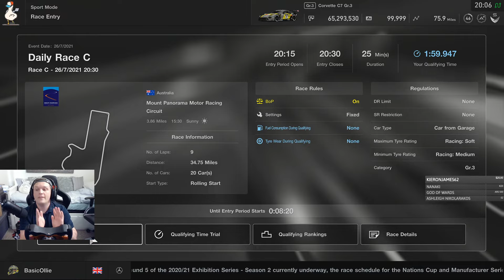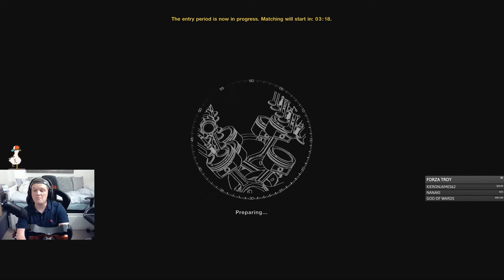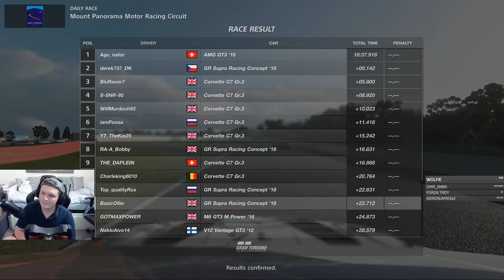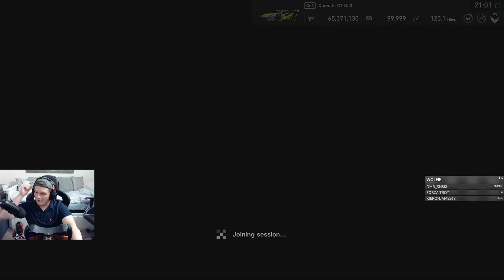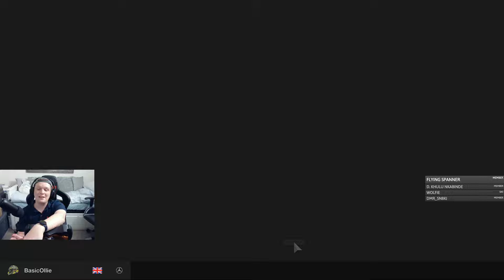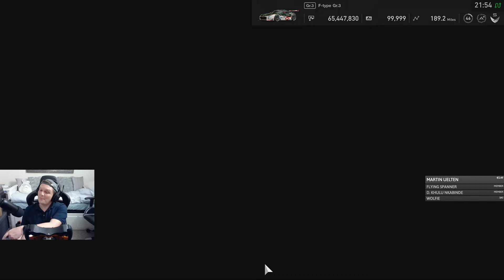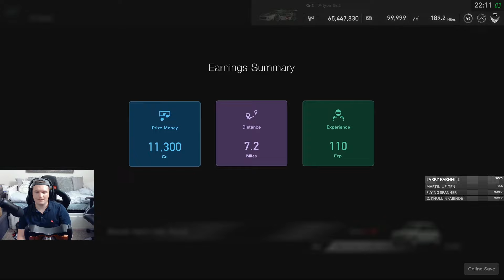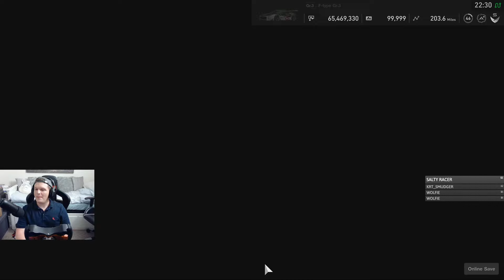GT Sport Daily Races: Lack Of Motivation Or Imagination?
Hello and welcome to another week of daily races. This week sees a lack of imagination from the developers and a lack of motivation IMO

Setup

PC

32GB 3200Mhz
GeForce RTX 3080
500GB SSD x 2
2TB HDD

Social

Matthew Coxall
Robert Schubert
Marcus Webb
Ingo Bordewick
Kenneth Catania
Svenski666
Elliott Garnett
Hannn X
RedGhost3o2
Ollie Hill
Aditya Navali
Martyn
JWOptimal_CCSR
Vincent Stubblefield
BaTi Rei
Skopji
KRT_Smudger
Rajzoneq_GTSPORT
1nfinite
THE RHINO
PR1_BENSON
marvin solomons
Michael Rys
CKconor
LeoBrog
arkeys74
Shan M.
Jerry Atrick
Antti H
BBL RHINO79
Econlad
quinque Martius
Ian Kay
thatlocomango_392
Will D
Ashleigh Nikolarakos
Daniel Gilson
Andrew Hall
Man Bear Pig
Canadian Whitey
Simon Scott
Chris H
oguzhanbuy
GruesomeRose119
Thomas Spoerl
Forza Troy
A.J.W.
Liam Stanyon
Darren Johnson
Paulo Gorris
J. Michael Schwab
Sam Crawley
ThorntonJ19
OstStadtRatte
VonFromTheBlock213
Vancouver 68
Majid Al-Hadrami
richard
DionNijenhuis
BR3AKFA5TJ5FF
Chloe Jayne
Bob HH
sander joye
andy dykes
Lokkii100
Chris Sansam
Gavyn Armstrong
Martin Uelten
Paola Sanchez
Mulliner
Sigi Castro
Martino Oliver
Warrick Todd
Thee DirtyDizzle
Uncle Tashie
Shaun Newark
Nanaki
steve clements
Nicolás Tejeira
Cyrus Darkfur
Ali Burgess
Wolfie
Kyle Ingram
King Ears
Terence Hill
Will Brown
Zipp Zimmerman
Dick van der Linde
Charlie Kelly
PeytTheGreat
UnivegaSuperSport
DeeJazzyMan
Senan Travers
Tony Cartwright
Mario Kreissl
GtGrandad888
David Weatherston
Jeff Urena
Peter
Ben Cheeseman
Fatty
Smokermike77
Muddy_Pancake
martyn lee
Cowboy Racing500
Velmorean
Mark Elliott
Gary Laster
brodie james
Lars-Petter Andersen
ghostrider650S W
John Davies
Zdravko Franjkovic
Winchy
Azeria
Chris Quarles
Anthony Laurence
cleanloader
Aaron M
Michael Jakobsen
Zac Malinowski
ChinookFE147
Rowdy Audi
Biverz _87
Edward Ferry
MosquitoByte_66
John Pearson
Michael Taheny
GTJashu
SpaceWafel
Phill Wright
R4M chevy
Tom
Ollie Gibbs
StallionDave
Roscoe
Phil Goguen
Untey_68
Thicc Micc
Tom G
Dave T
Broady2188
Richard Peters
Chicklessheadin
TheGodSupermint
Stuart Palmer
Average Dani
corrodedmonkee
Ray Rivera
Vanilla Nath
ewan matheson
Reuben Miller
plungethethumb
Henry Bernal
Paul Craig
Jim Davidson
Aeiko Heynderickx
Abdullah Al-Araadi
Shaun
Christopher McInnes
Marcel
RPD_Lazer
Alex H
SRV_ Hendrix
Alex T
Tidgney
BishGamer
Kamil Grodzki
Aaron Johnson
Mr_T-48Renzo
David Orr
RA_gorillagaz86
J1NJ3R
Groot 1407
RA_CHR1S